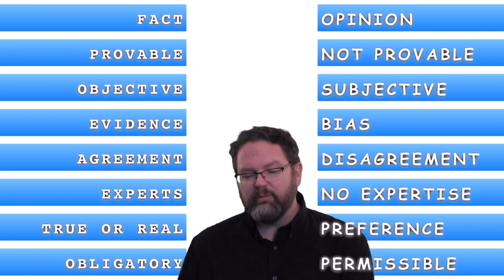Philosophy And . . . Fact and Opinion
What is the distinction between fact and opinion?  Moreover, is the distinction a fact or an opinion?

Music is “Pink Horizon” by Chris Haugen (no relation).